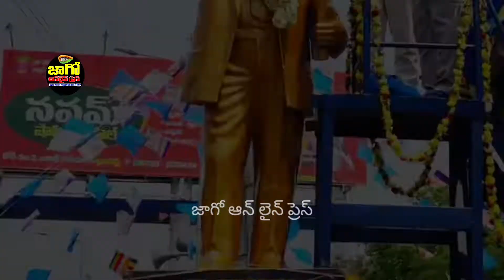బెల్లంపల్లిలో అంబేద్కర్ విగ్రహావిష్కరణ | Jaago Online Press